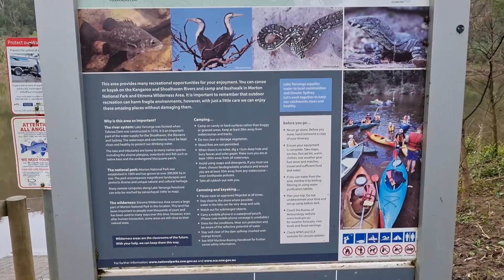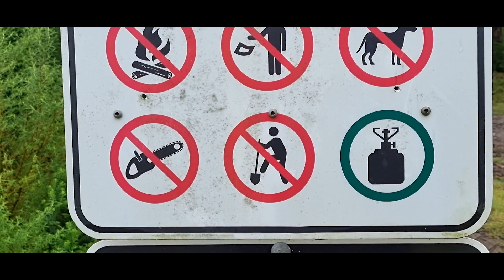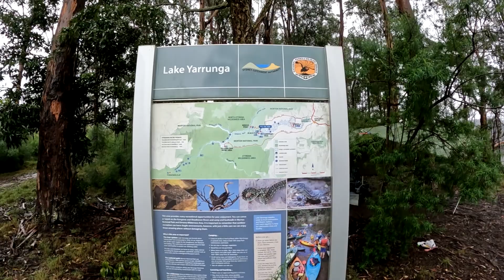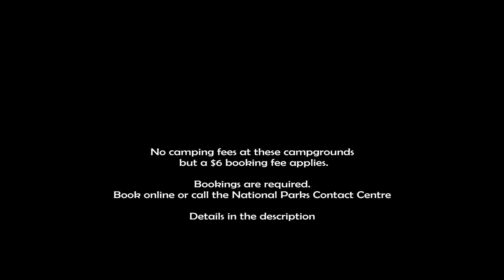Kangaroo River NSW - Acacia Flat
A quick look at Acacia Flat Camp Area on the Kangaroo River,
Kangaroo Valley Region NSW.

You can only reach these riverside campsites by kayak or canoe. Entering at Bendeela Camp Grounds or Tallowa Dam.

There are no camping fees at these camp grounds but a $6 booking fee applies.

Bookings are required. more information on the NSW National Parks and Wildlife Service.